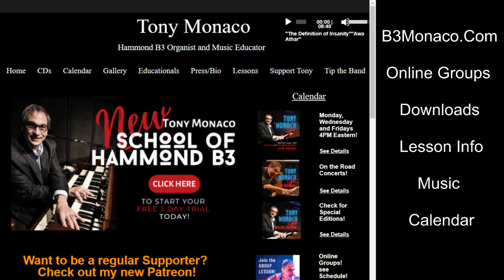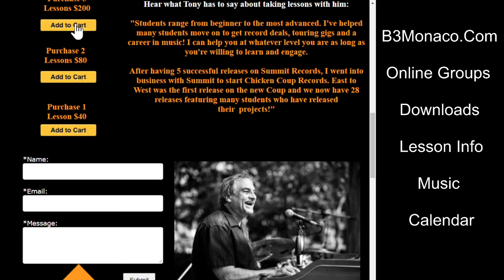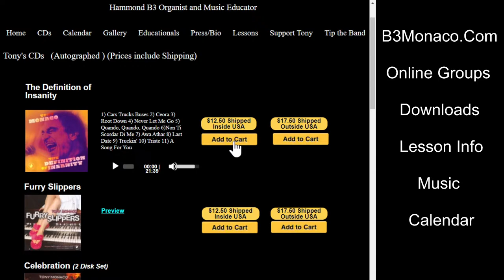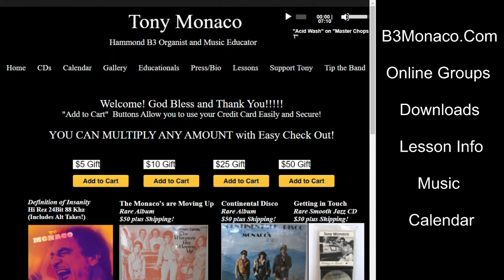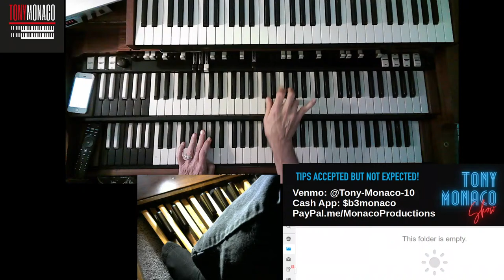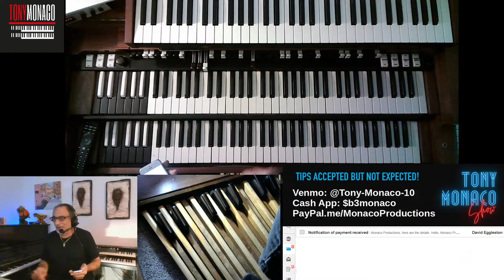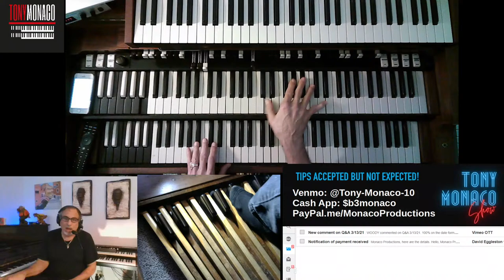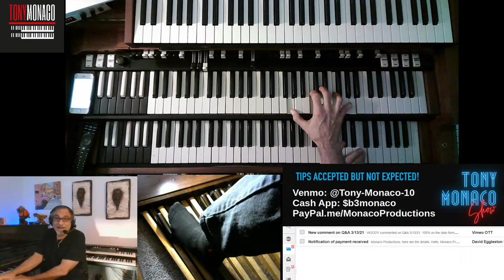Tony Monaco - live 03/22/21